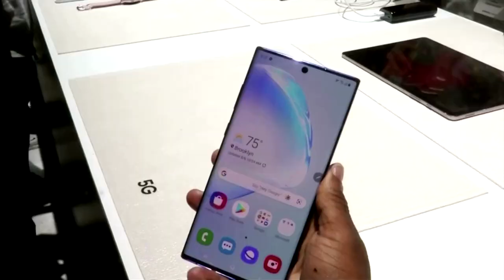Samsung Electronics says second-quarter profit likely rose 23%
Samsung Electronics flagged a 23% rise in second-quarter operating profit on Tuesday, beating analysts’ estimates on solid chip sales to data centres catering for a work-from-home economy during the novel coronavirus pandemic.